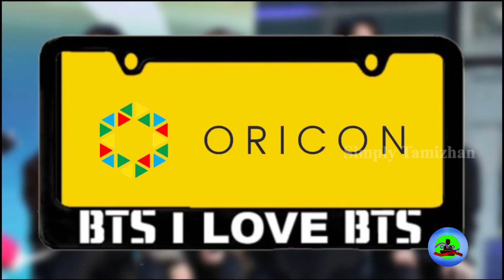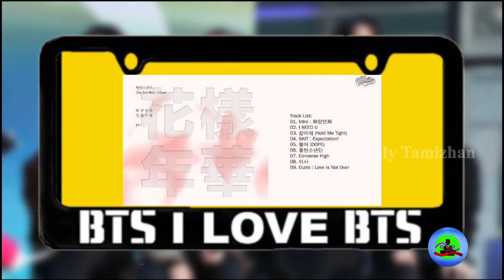The Untold Story of BTS | Ep-3: The First Award | தமிழ் | Simply Tamizhan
This Series is about the story of BTS which is popular in recent times. This Episode speaks about the awards got by BTS. This Series is a New Effort Of Simply Tamizhan. Like this Video, Share Maximum and Comment your feedback and suggest your topic we want to speak.

Voice by  : Yoganand.R
Edited by :  Muthu Surya. G
Music Mix by : Muthu Prabakaran. G

தமிழில் கற்போம்; தமிழ் ஆள வாழ்வோம்.